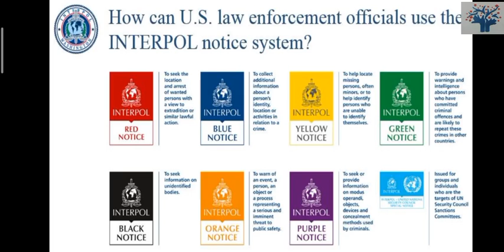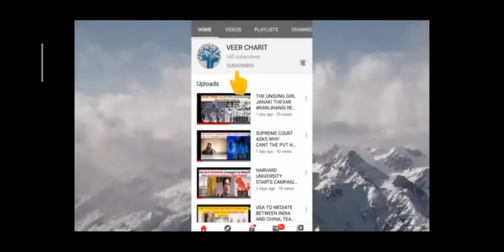ARREST WARRANT ISSUED AGAINST U.S PRESIDENT DONALD TRUMP BY IRAN.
Namaskar friends an interesting development has been developed in the international arena where IRAN has issued an Arrest Warrant and also requested INTERPOLE to issue RED CORNER NOTICE.